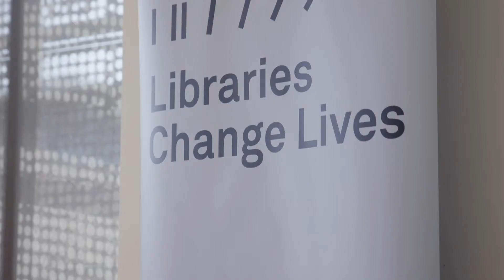Matt Preston Yarra Libraries & Open Table Community Lunch